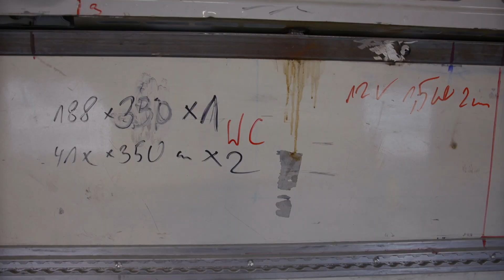Duda urządził kartonami wnętrze swojego kampera!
Adam Klimek i Grzegorz Duda po raz czwarty staną naprzeciwko siebie. Nadchodzące zadanie będzie różniło się od poprzednich, również w kwestii trudności wykonania. Panowie, mając do dyspozycji kwotę pięćdziesięciu tysięcy złotych, będą musieli stanąć do konfrontacji w wadze ciężkiej, i to dosłownie! Przed nimi misja, która w stu procentach zweryfikuje umiejętności i zaradność mechaników.